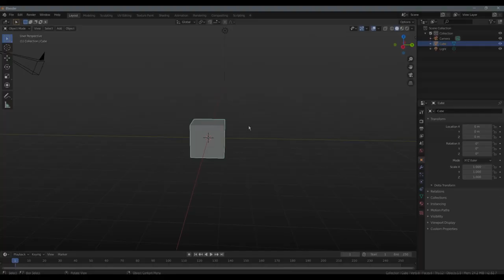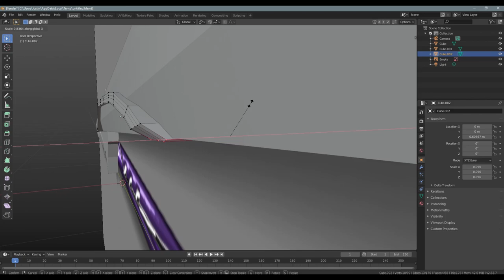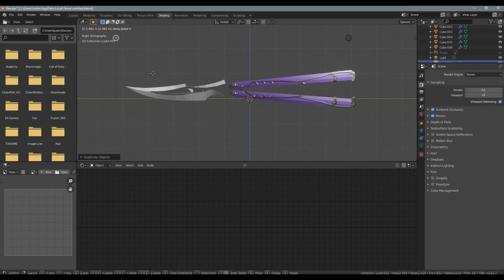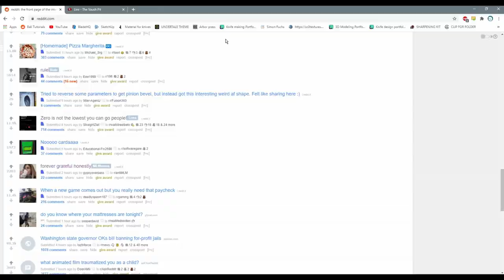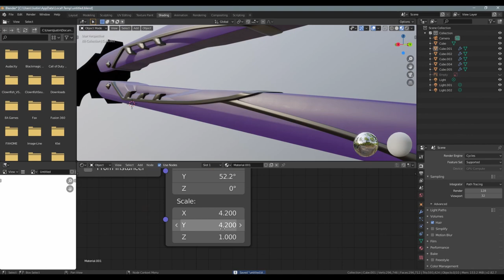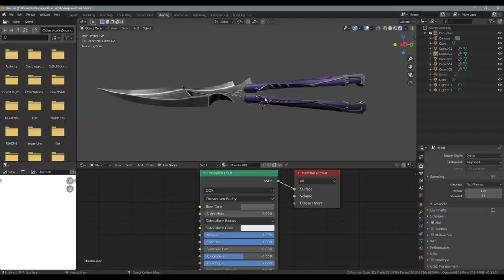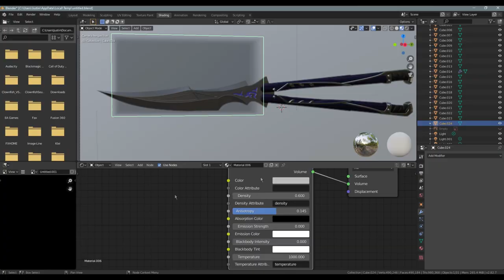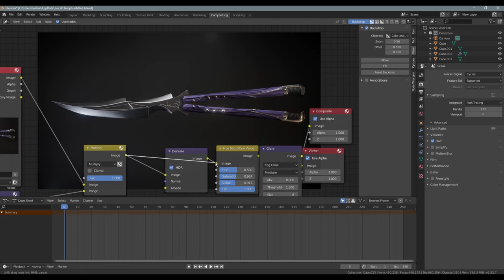Reaver Balisong (10x Blender Timelapse)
My take on a balisong styled by Valorant's Reaver collection.